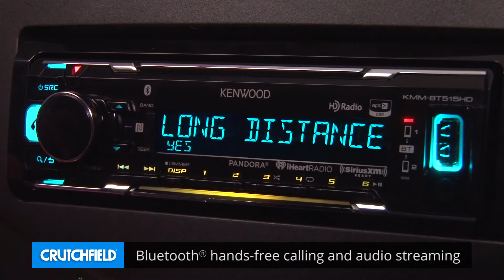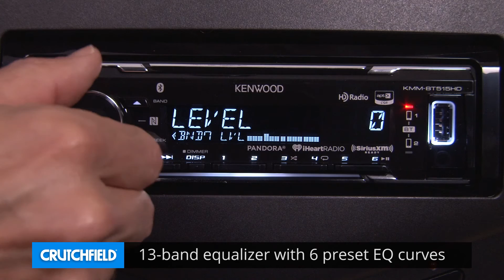Kenwood KMM-BT515HD Display and Controls Demo | Crutchfield Video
Kenwood designed their KMM-BT515HD digital media receiver to play the music you've stored on your smartphone, thumb drive, or portable player, so you can enjoy your entire collection when you're on the road. Built-in Bluetooth adds hands-free calling and audio streaming, while an HD Radio tuner steps up the possibilities for radio. Check it out in this demo video.